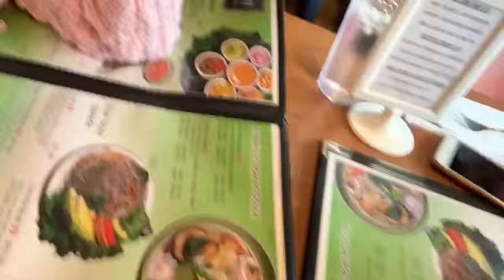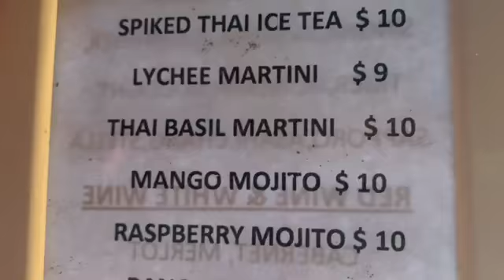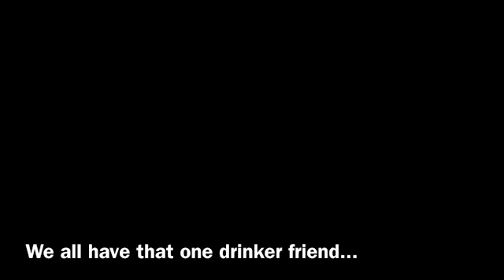VLOG WITH GABS: Eating At The WORST Reviewed Thai Restaurant In SEATTLE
Snap: @gabrielabarrera

business IG: @Milahsbeautycollection

Lashes wearing in my video: Alpha Women

IF YOU READ ALL THE WAY DOWN TILL HERE THANK YOU YOURE AWSOME 😊